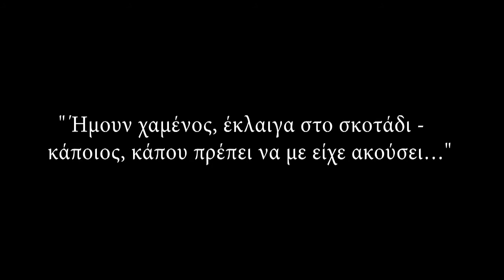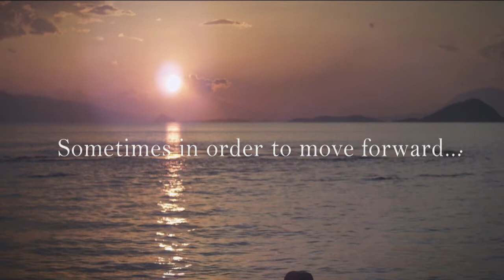The Journey - Teaser 2